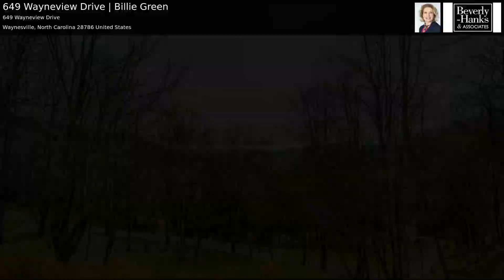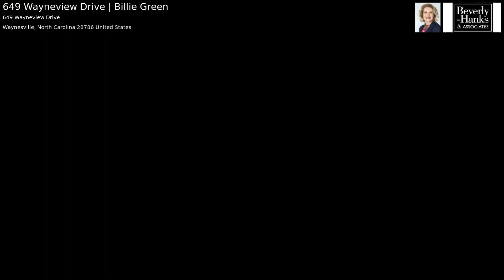649 Wayneview Drive | Billie Green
Uninterrupted leisurely lifestyle awaits you at this charming home near Laurel Ridge Country Club. Enjoy spectacular sunrises to start your day or end your day feeling the cool mountain breeze from your covered front porch! Many upgrades in this home to delight the senses. Chef's kitchen with gas range, stainless steel appliances, farmhouse sink, custom cabinets with soft close drawers and granite tops. Wood burning fireplaces to cozy up to in the great room. Just minutes to downtown Waynesville, Blue Ridge Parkway, and just around thirty five minutes to Asheville. Make this your home today!